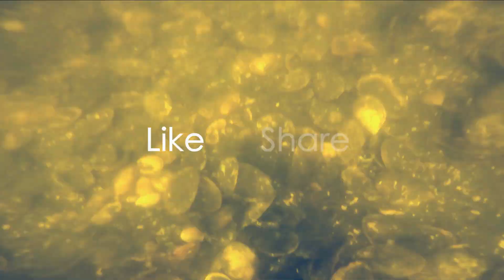Many Blowfish at Crossbay Bridge | Underwater Video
This is an underwater video showing many blowfish at Crossbay Bridge.